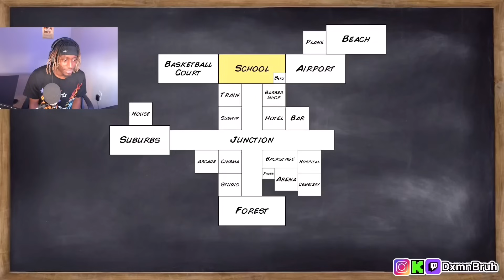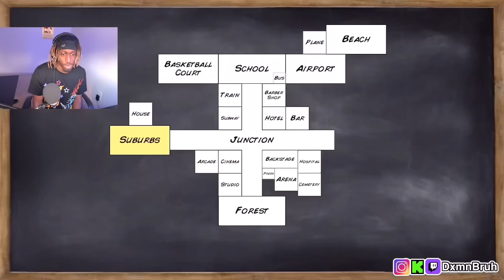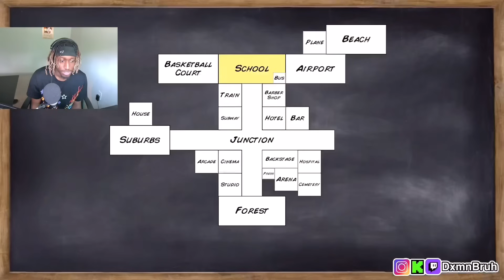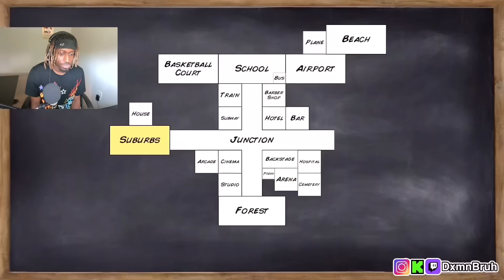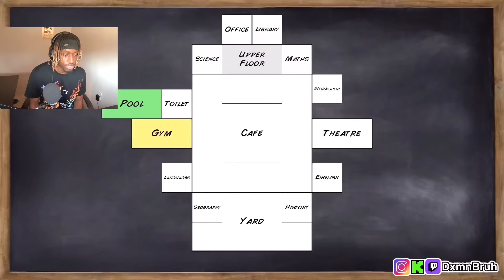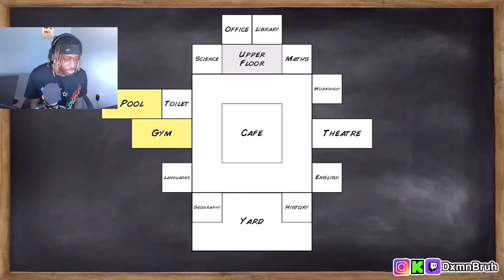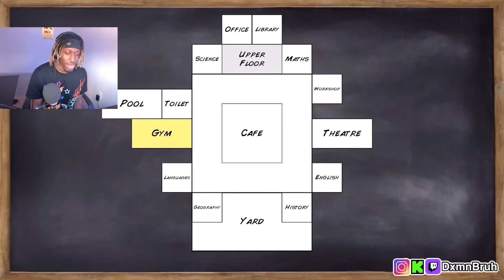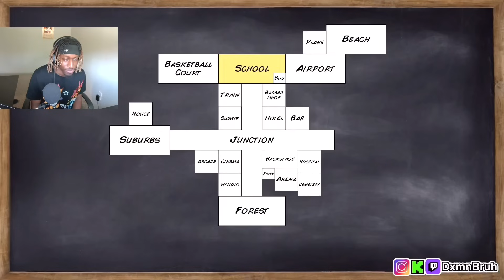I PLAYED GTA 6 IN OLD SCHOOL! ( School Days 3D)